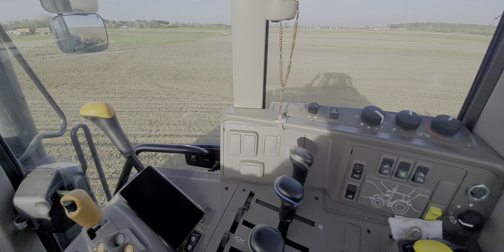John Deere 6195M & Kongskilde 9m